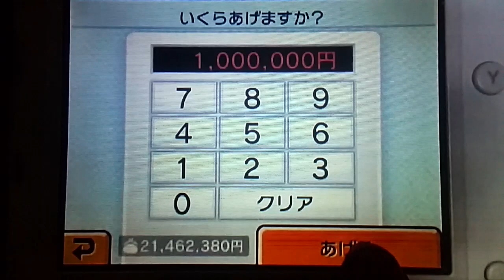トモコレおこづかいで口パク